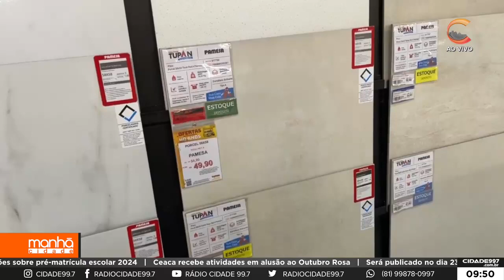Manhã Cidade - 21.10.23 - Pisos e porcelanatos são destaque da Blitz Tupan